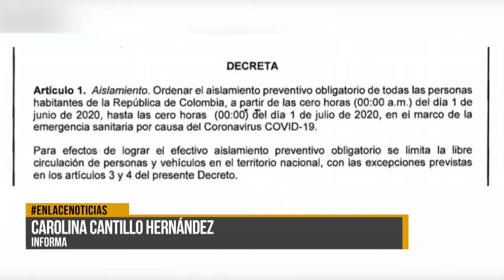Excepciones en prórroga de cuarentena inteligente en Colombia